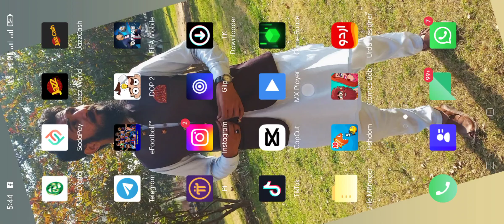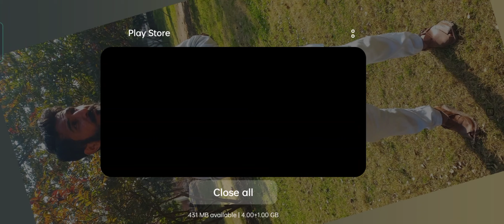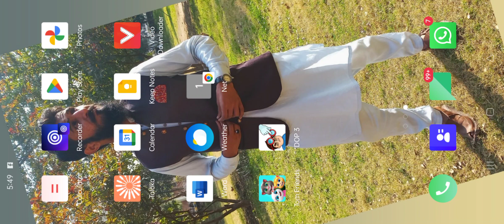My Talking Tom|Tom Friends|GameHub156